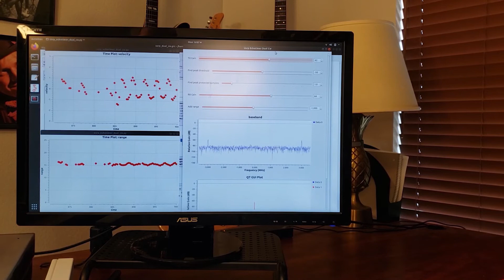Rapid Radar Prototyping with USRP E320 and Open Source Tools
This video shows how you can use the USRP E320 with GNU Radio and the gr-radar out of tree module to rapidly build a radar that can track both velocity and range.